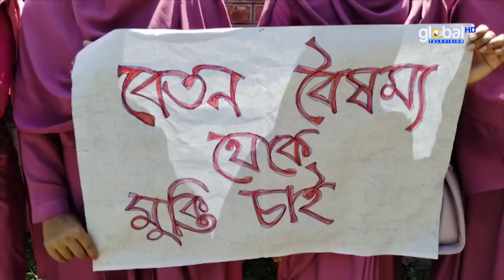লালমনিরহাটে প্রাথমিক সহকারী শিক্ষকদের ১০ম গ্রেড বাস্তবায়নের দাবিতে মানববন্ধন | Bangla News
লালমনিরহাটে প্রাথমিক সহকারী শিক্ষকদের ১০ম গ্রেড বাস্তবায়নের দাবিতে মানববন্ধন | Bangla News | Update News | Global TV News